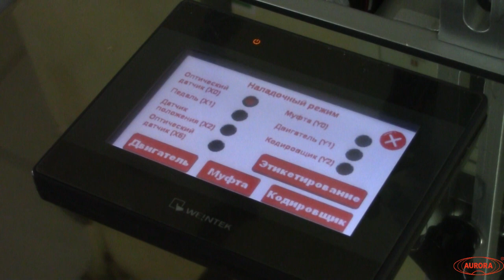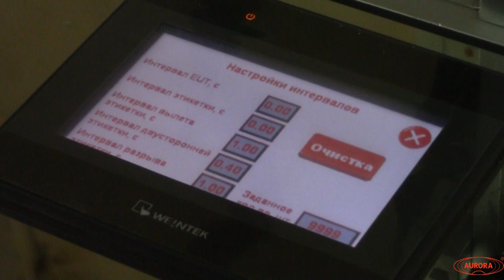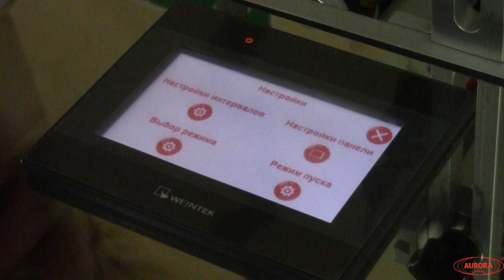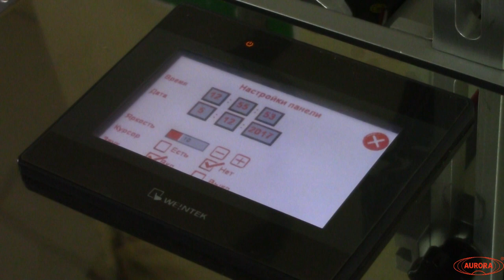Демонстрация настроек на этикетировщике АЭ-2 Плюс.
В данном видео показаны настройки полуавтоматического этикетировщка АЭ-2 Плюс.

Описание:

Полуавтоматический этикетировщик для одновременного нанесения передней и задней этикетки АЭ-2 Плюс предназначен для нанесения самоклеящихся этикеток на тару цилиндрической формы, а также на конусную тару. Данный настольный аппликатор этикеток может применяться на химических, пищевых и фармацевтических предприятиях. Оборудование относится к линейке полуавтоматических и может наносить переднюю и заднюю этикетки с возможностью регулировки вылета, расстояния между передней и задней этикетками и пробелов.
Поскольку использование передней и задней этикетки в одной бобине является более экономичным за счет уменьшения общей длины наносимой этикетки, то данный этикетировщик отлично подойдет для небольших производств, когда приобретение автоматической этикетировочной линии пока нецелесообразно исходя из объема производимой продукции.

С более подробным описанием данного оборудования Вы можете ознакомиться на нашем сайте по ссылке

Характеристики:

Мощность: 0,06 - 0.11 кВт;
Вес: 37 кг;
Производительность: 600 шт/ч;
Габариты, мм (Д х Ш х В): 950 х 480 х 515;
Скорость подачи этикетки: 3 - 15 м/мин;
Напряжение: 220;
Длина этикетки: 10 - 230 мм;
Ширина этикетки: 180 мм;
Тип наклеиваемой этикетки: самоклеящаяся этикетка;
Высота тары: 20 - 300 мм;
Диаметр корпуса тары: 20 - 120 мм;